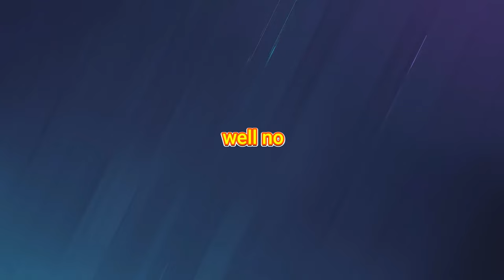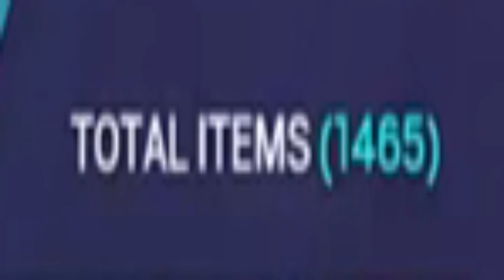Operation WE'RE ALL GONNA DIE!!! I Rainbow Six Siege I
WELL... Ubisoft really outdid themselves with this season. There was some absolutely CRAZY things that were added. Not to mention the CURVEBALL they threw at us with the new operator. Check it out for yourself. Enjoy:D

Friends in the video:
@PizzaCraver (Orange and Yellow)
Tyler (Yellow)
Issac (Magenta)
Niko (Orange)
Charlie (No audio included)
Jonah (No audio included)
Gabe (No audio included)
Lukas (No audio included)

Sections of the video:
0:00 Intro/Beginning
1:29 Changes
1:39 Attachment Rework
3:10 Rappel Rework
3:21 The Locker
4:02 Shield Rework
5:54 New Operator: Deimos
9:45 Shout outs
10:14 Outro

Thumbnail by: @AngstyToons